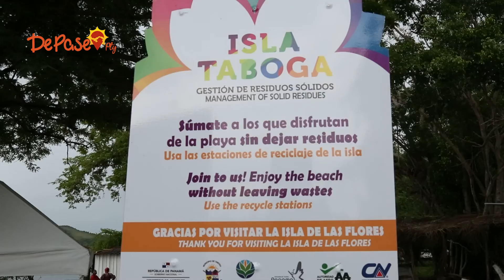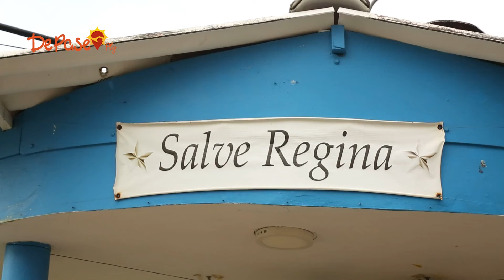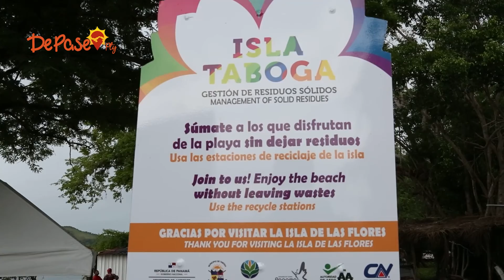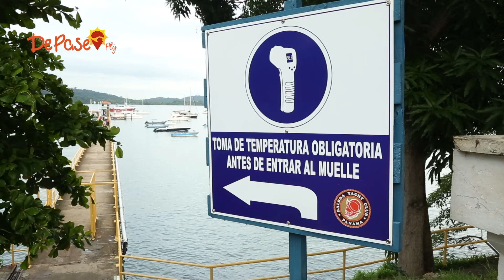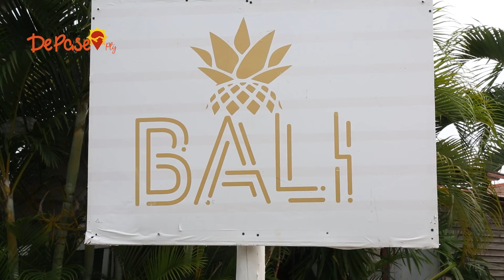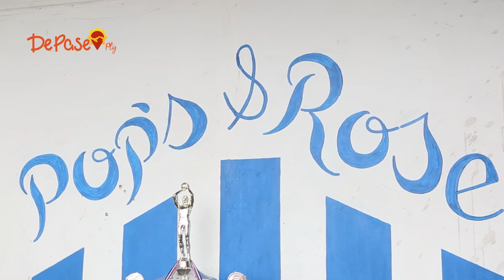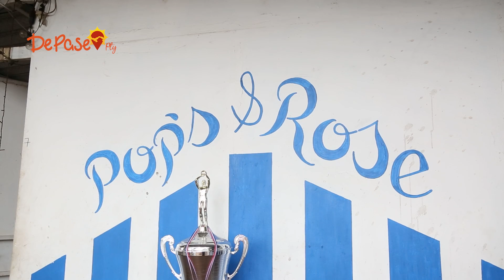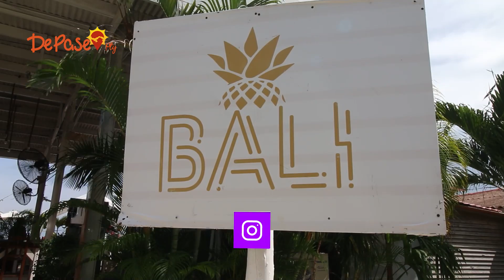PROGRAMA 12 DE DEPASEO PTY EN TABOGA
Nos trasladamos a la hermosa Taboga, en busca de sus hermosas playas, sus lugares turísticos tan únicos y su sabrosa gastronomía.